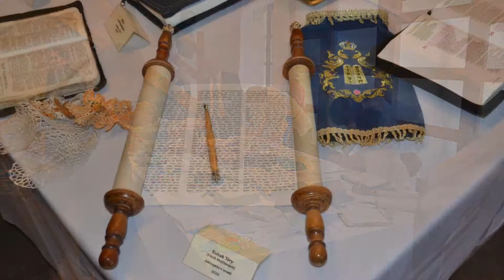Múzičky 2012 - 2014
Fotovzpomínka na Múzičky minulých let...